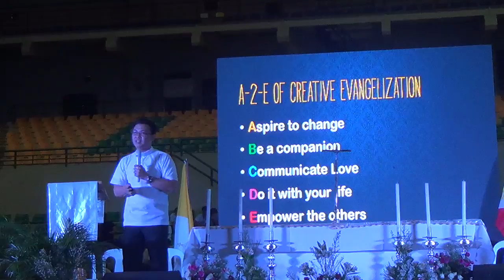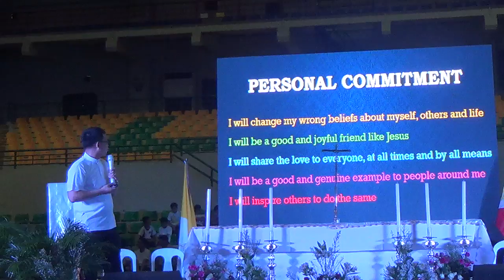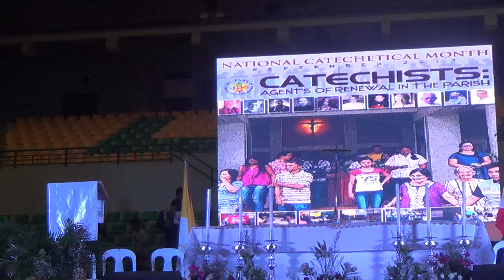09212017 Diocesan Catechetical day 4